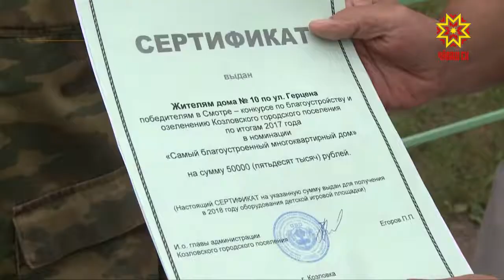10 августа в Чувашии завершился прием заявок на конкурс «Самый благоустроенный дом».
С жителями дома, который претендует на победу встретилась наша съемочная  группа.